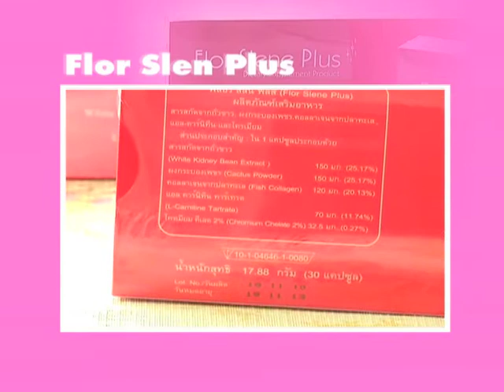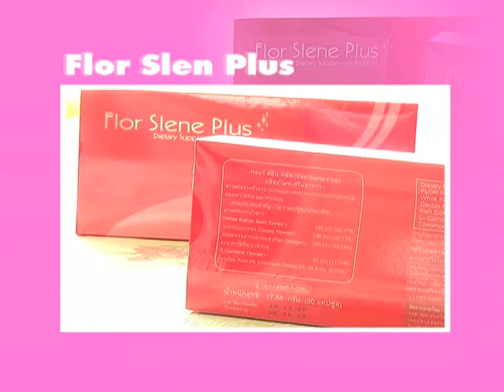SCOOP Flor slen 01.mp4